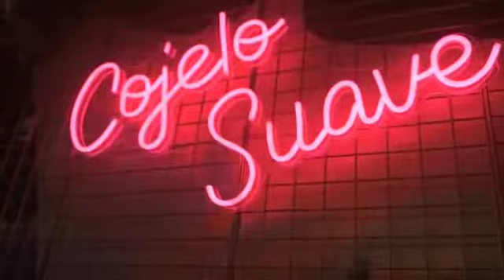“Verde Limón” en La Mesa Miami Sadiel S